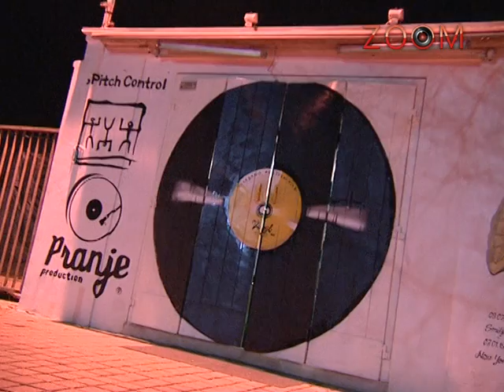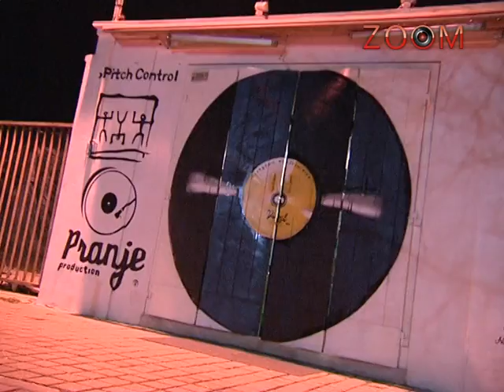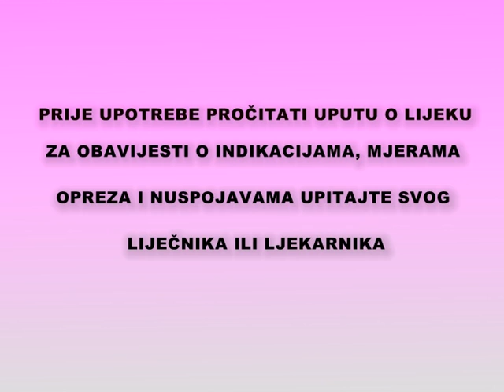Vinyl bar @ ZOOM - VOX TV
Prilog iz ZOOM-a: Vinyl bar je otvorio svoja vrata, a mi smo prvi bili tamo :)